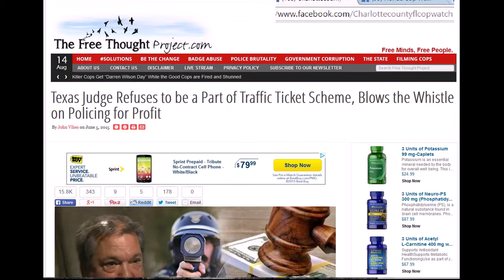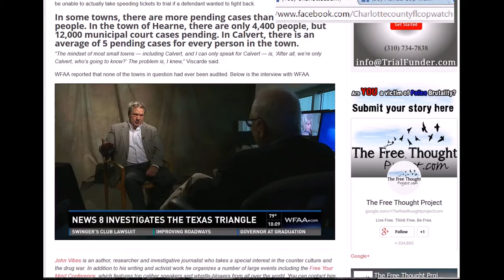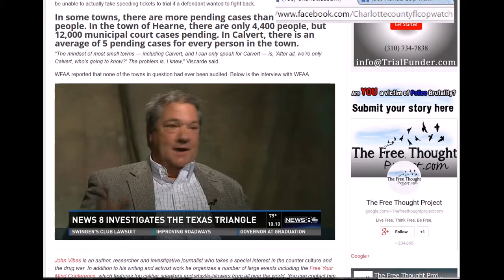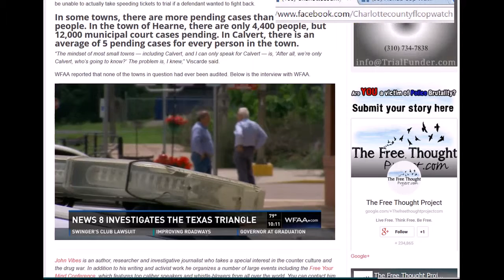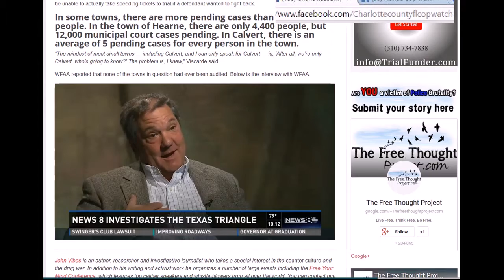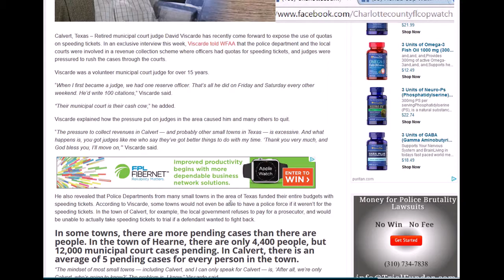Judge Refuses to be a Part of Traffic Ticket Scheme,Blows Whistle on CORRUPT Policing for Profit